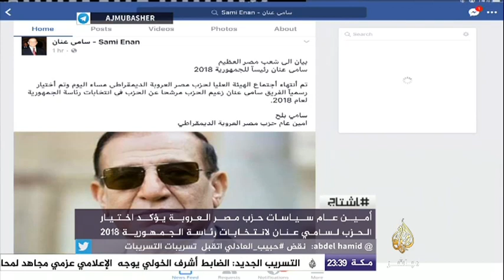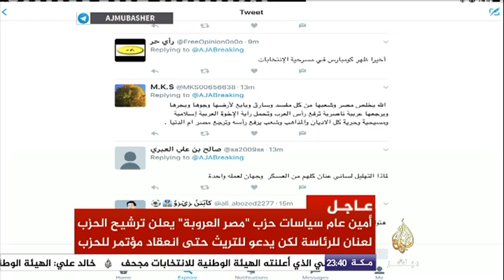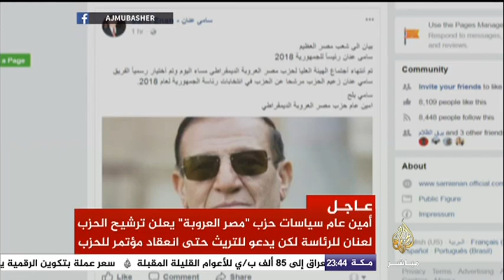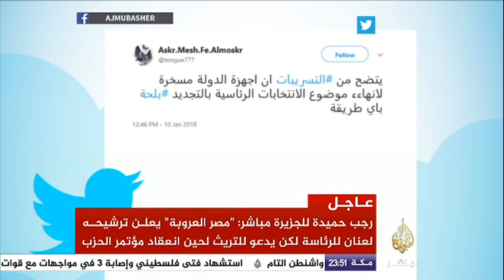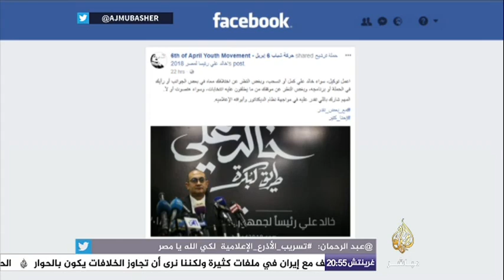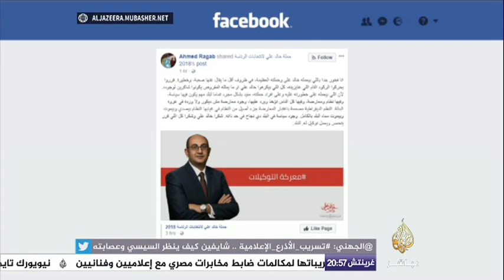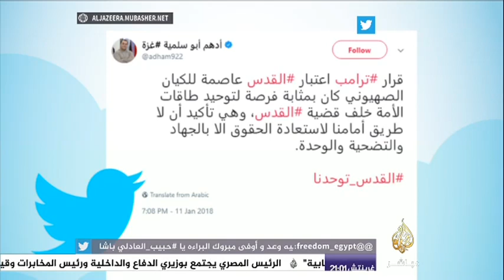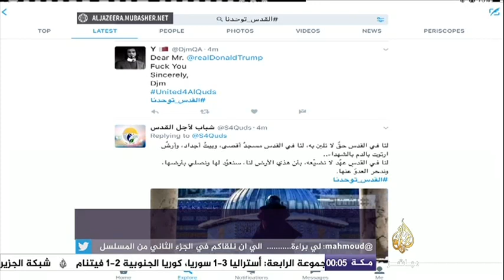هاشتاج .. مصر العروبة يؤكد أختيار سامي عنان لانتخابات رئاسة مصر عام 2018